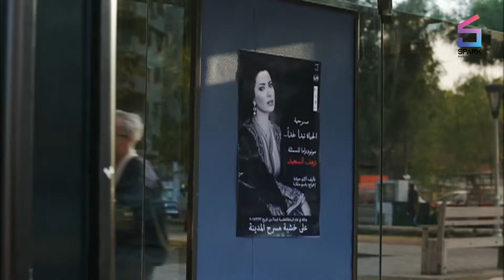انته لح تكون صمام الامان لاي شي لح يصير ولازم تكون موجود معنا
مسلسل شبابيك
بطولة :
محمود نصر
ايمن عبد السلام